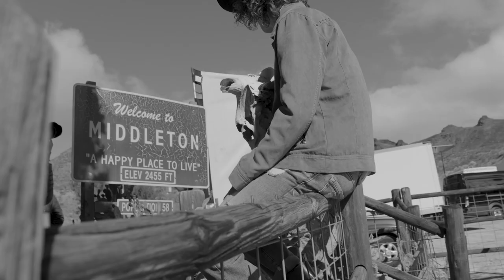SISLEY SS18 Backstage Campaign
Iconic signs, majestic cacti, abandoned cars: the magic of the desert conquers the backstage at Sisley’s Spring Summer 2019 Campaign and accompanies our stars through the new chapter of thesisleyway.